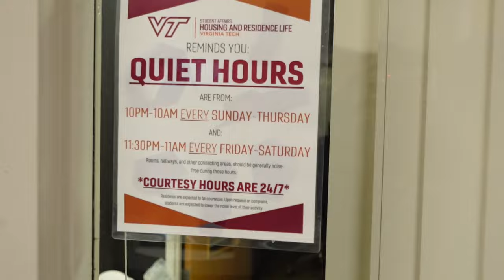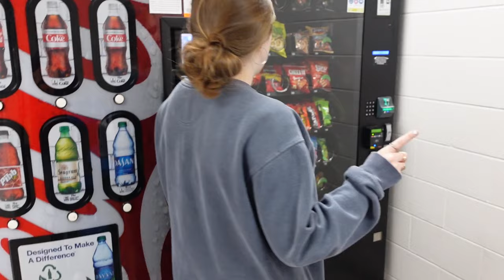PAYNE HALL TOUR! virginia tech 2024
this is incredibly chaotic and probably the most confusing tour ever. Anyway, at least I tried! Payne is an awesome place to live! The location is very ideal, as owens and d2/dx are about a minute walk. Payne is also fairly close to the drill field, so classes are not the longest walk away either. Payne is suite (6 people) and jack n jill (4 people) on floors 1 through 3. The 4th floor is people who are not in the living learning community, Meraki. The 4th floor is traditional dorms.

katelyn's isnta: mary.katelyn_04
meraki's insta: vtmeraki